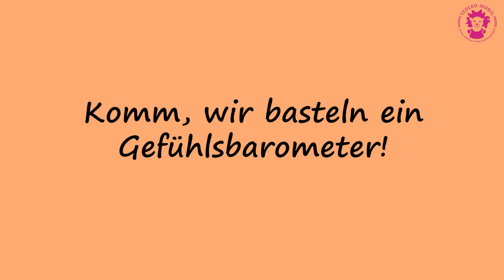Komm, wir lernen etwas über unsere Gefühle Teil 2 - Gefühlsbarometer!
Ich bin's Teoleo. Freude, Ärger, Mitleid. Vielen Kindern fällt es schwer ihre Gefühle einzusortieren. Mit einem Gefühlsbarometer wird die Kommunikation der Gefühle zwischen Eltern und Kinder ganz einfach. Dazu braucht ihr:
- 1 Teller
- 1 spitzen Bleistift
- 1 Filzstift
- 1 Kleber
- 1 Gummiband
- 1 Schere
- bunten Karton/ Bastelpapier
- 1 kleines Säckchen/ Beutel
- ca. 10 Steine

Welche Themen wollt ihr noch sehen? Schreibt mir in den Kommentaren! Ich freue mich auf euch!

PS: Zum Nachmachen findet ihr die Ideen von heute auch in der Welt "Ich und meine Gefühle" in meiner kostenlosen App: empfohlen für Kinder ab ca. 4 Jahren. Für jüngere Kinder findet ihr dort auch viele schöne Ideen, wie zum Beispiel Lieder und Fingerspiele. Viel Spaß damit!